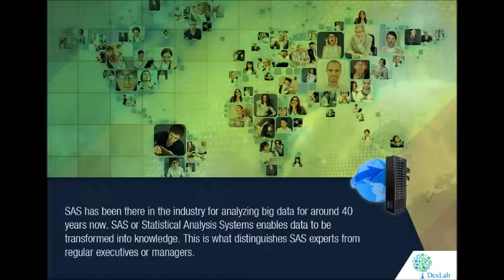Understanding Big Data and where it is heading | Dexlab Analytics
This video will go onto discuss where BigData is coming from and how much can we expect it to grow in the near future. We will understand the contribution of GPS enabled phones into this mountainous heap of data that is generated all over the world and how SAS can help us tackle this heap.